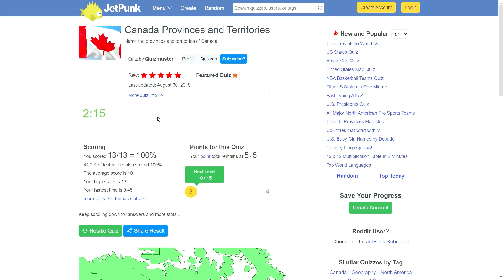Naming all the Canadian Provinces and Territories!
Can I name all the Canadian provinces and Territories?

Gaming Tiger alt.